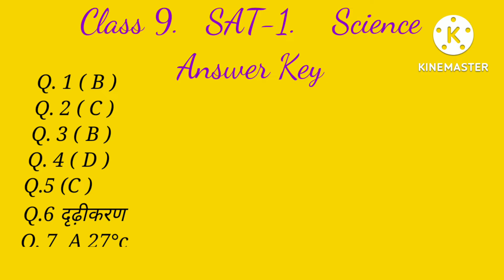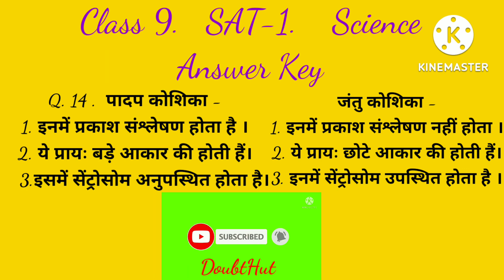Class 9 science SAT 1 answer key, Science class 9th sat answer key, कक्षा 9वी विज्ञान सैट 1, SAT-1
CHANNEL Hashtag -doubthut
Channel Queries -
Science SAT solution
Science class 9 SAT answer key
Class 9 science SAT 1 July 2022
Science SAT 1
Sat science 9th answer key
SAT science class 9 solution